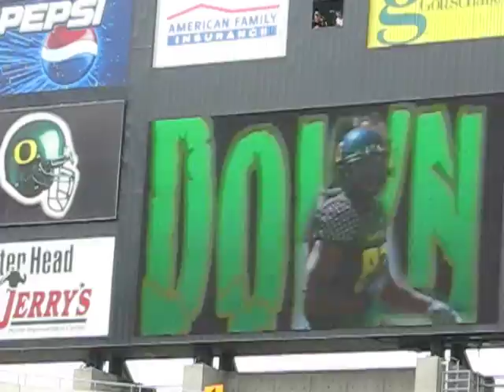video before home game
the video they play before the start of the games at the university of oregon!!! go ducks! :)